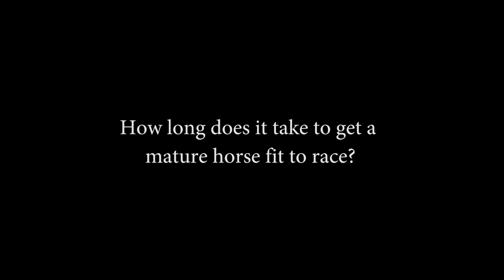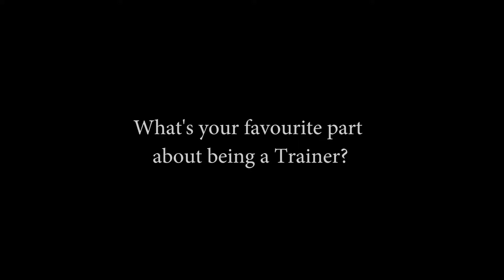Byerley Racing Club - "Ask an Expert" with Horse Trainer Mick Price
We ask champion horse trainer Mick Price - How long does it take to have a horse fit to race? Are fillies and mares trained differently to colts and geldings? And what is Mick's favourite part about being a horse trainer?